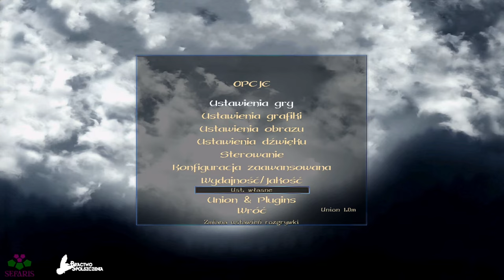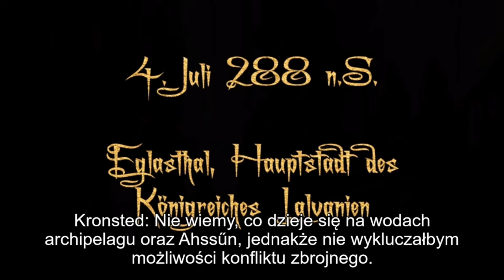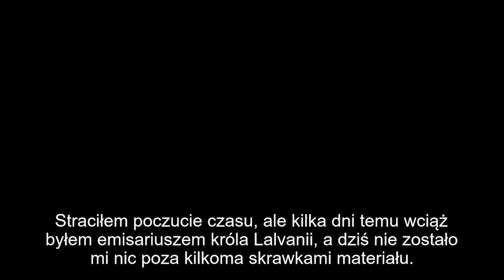1#Zagrajmy w Gothic II: Legend of Ahssûn – Rozdział 1: Początki bywają… Trudne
Siemka! Witam was bardzo serdecznie w pierwszym odcinku z gry Gothic II: Legend of Ahhsûn! W dzisiejszym materiale główny bohater Nathaniel musi oswoić się z nową sytuacją życiową. Pora przede wszystkim wpisać się na listę żywnościową i znaleźć jakieś ubranie! Zapraszam do oglądania ;)